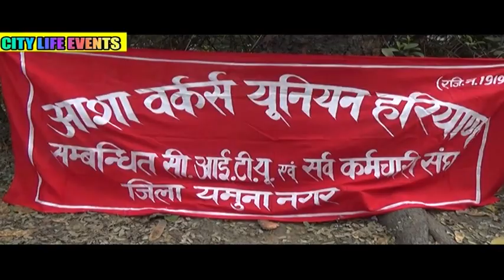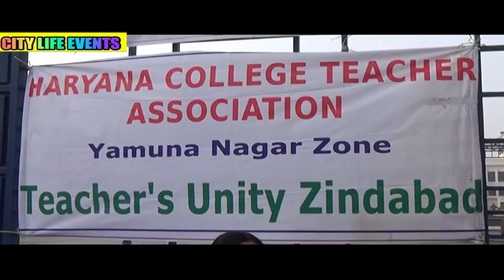news 27 01 2018 || city life channel || yamunanagar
congress protest , film padamwat , KHALSA COLLEGE  , THAPAR INTERNATIONAL SCHOOL , YAMUNANAGAR